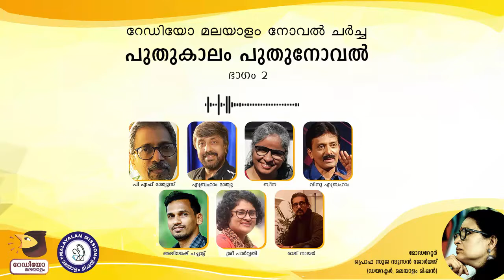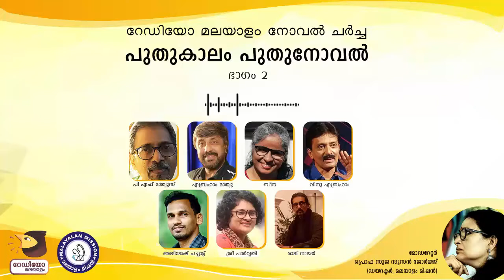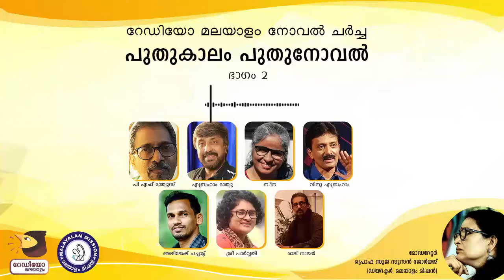Novel Charcha - Puthukaalam Puthunovel Part 2 (നോവൽ ചർച്ച - പുതുക്കാലം പുതുനോവൽ ഭാഗം 2)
P F Mathews, Abraham Mathew, Beena, Vinu Abraham, Ajijesh Pachattu, Sri Parvathy, Raj Nair
പി എഫ് മാത്യൂസ്, എബ്രഹാം മാത്യു, ബീന, വിനു എബ്രഹാം, അജിജേഷ്‌ പച്ചാട്ട്, ശ്രീ പാർവതി, രാജ് നായർ

മലയാളം മിഷൻ ആപ്പ് ഡൌൺലോഡ് ചെയ്യാൻ ക്ലിക്ക് ചെയ്യൂ..

GET MALAYALAM MISSION APPS FROM

കേരള സാംസ്‌കാരിക വകുപ്പ്
കേരള വിനോദ സഞ്ചാരം
റേഡിയോ മലയാളം
കേരള സർക്കാർ
മലയാളം മിഷൻ

Department of Cultural Affairs
Malayalam Mission
Radio Malayalam

കേരള_സാംസ്‌കാരിക_വകുപ്പ്